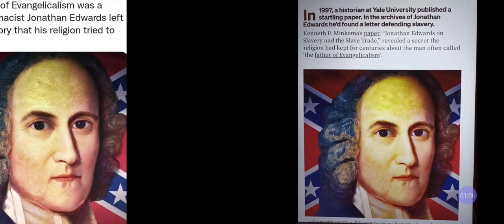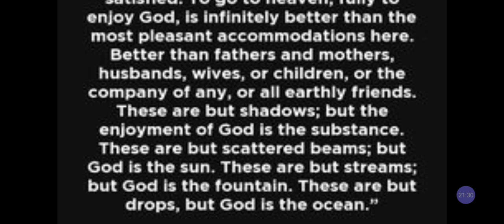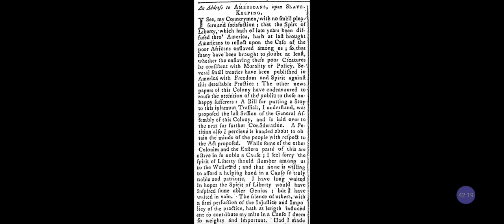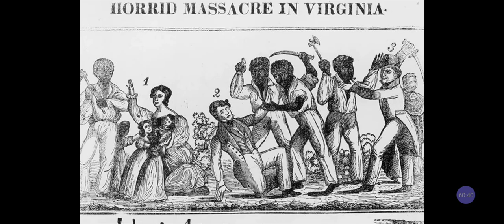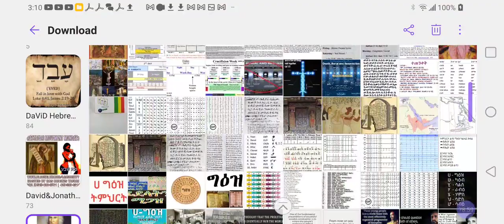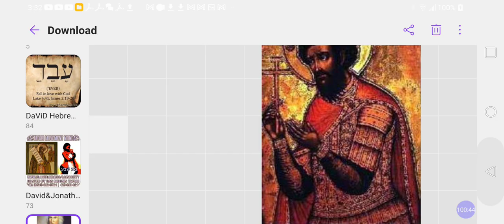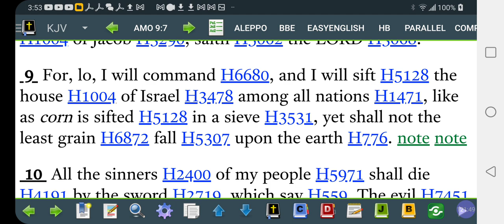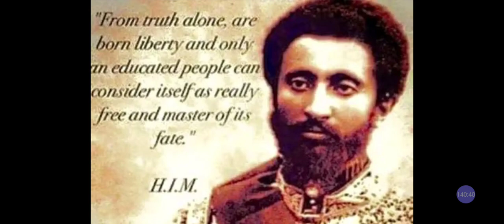Exposing EVIL Angel$ Jonathan Edwards : WHITE Supremacy, RACISM & WASP Christianity‼️@RastafariJews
Exposing EVIL Angels Jonathan Edwards :  WHITE Supremacy, RACISM & WASP Christianity‼️@RastafariJews

Cash.app/$Rasiadonis

Facebook.com/EthiopianWorldNET
Twitter.com/rastafariground
Twitter.com/lojsociety

@LOJSociety ministries books, AVs, products, goods and services online today. Sample Click, Visit now

Category
Nonprofits & Activism
License
(reuse allowed)